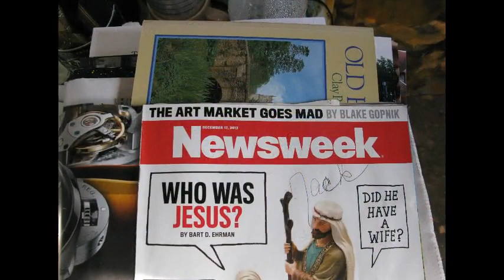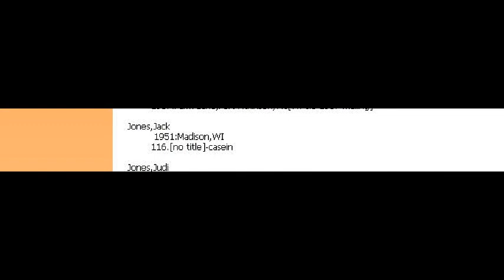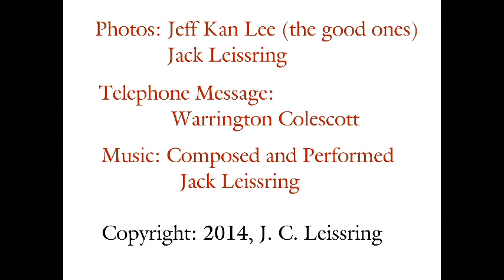JACK JONES IN MEMORIUM A 1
Memorial slide-show of a significant designer, painter, thinker.